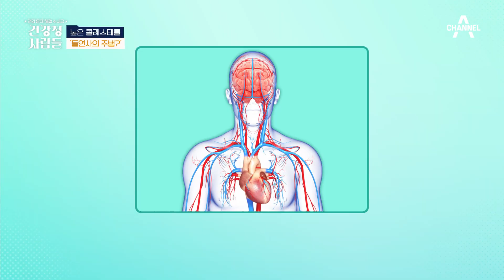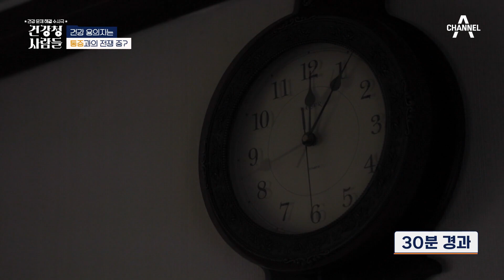※주의※ 무심코 넘긴 내 몸속 콜레스테롤, 심하면 돌연사까지?! | 건강 문제 해결 수사극 건강청 사람들 5 회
통증이 없어 무심코 넘기는 콜레스테롤,
심하면 돌연사까지 불러온다?

당신의 건강을 수사 할 미제 건강 전담 해결사
[건강청 사람들] 매주 토요일 오전 9시 방송